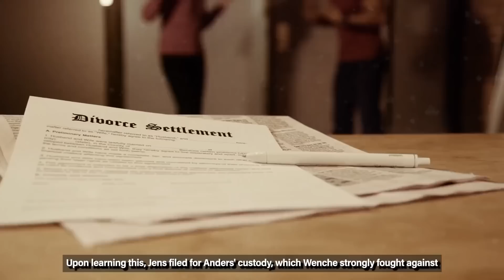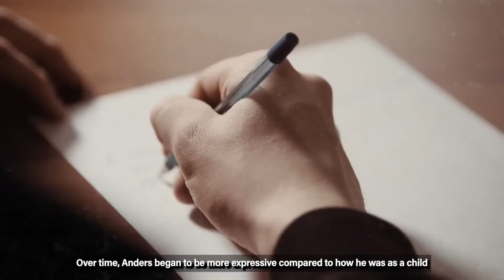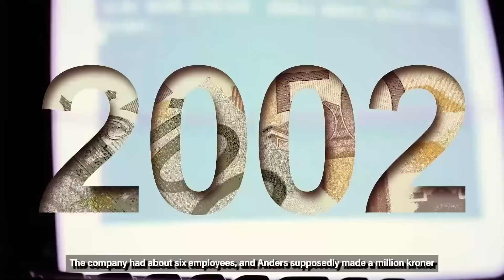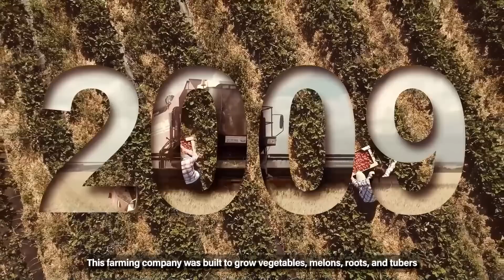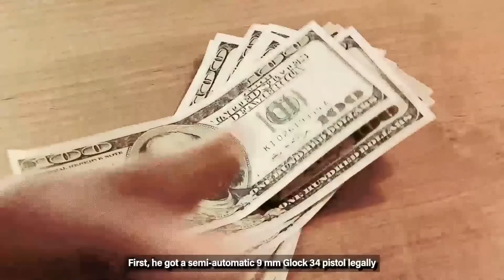The Multi-Millionaire Who Murdered 77 People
This is the story of a man who sporadically murdered innocent citizens under the guise of starting a revolution. And that begs the question, just how large a blood bath did this man actually draw? Well, you are about to find out.

Welcome or welcome back to Twisted Minds, my name is James, and today we will be looking at the case of Anders Behring Breivik.